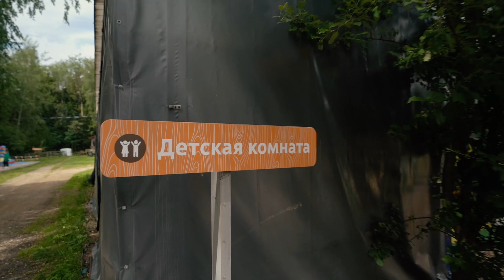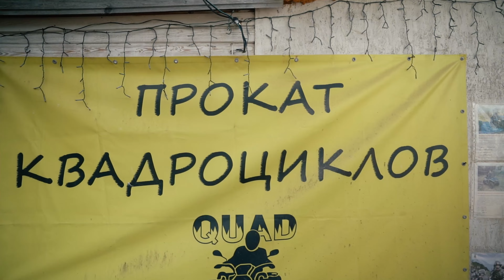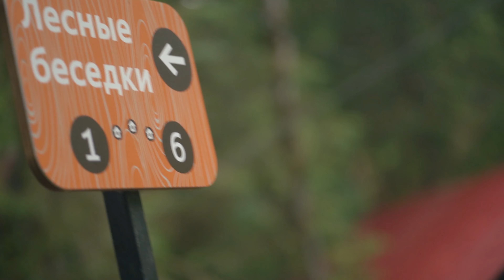Презентация парка развлечений (пример съемки и меня в кадре)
Пример съемки и монтажа, со мной в кадре, для Веревочного парка Хотьково.
Создадим концепцию ролика, напишем сценарий, подберем актеров, снимем и смонтируем интересно, нескучно и информативно.